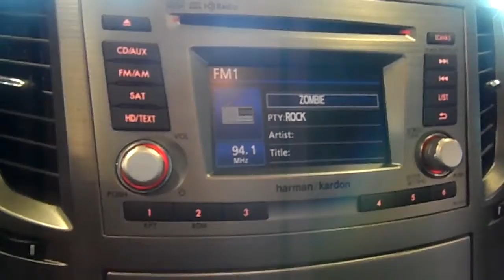15H0697 2013 SUBARU LEGACY 3.6R LIMITED,3.6,A.T.,AWD,25068 MILS,MORRISON'S AUTO SALVAGE YARD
15H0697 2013 SUBARU LEGACY 3.6R LIMITED,3.6,A.T.,AWD,25068 MILS,MORRISON'S AUTO SALVAGE YARD